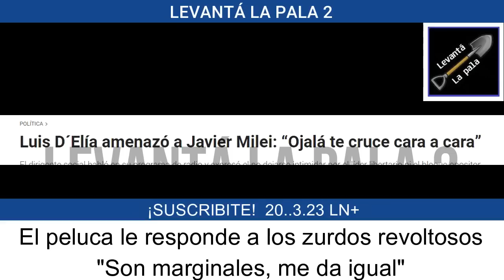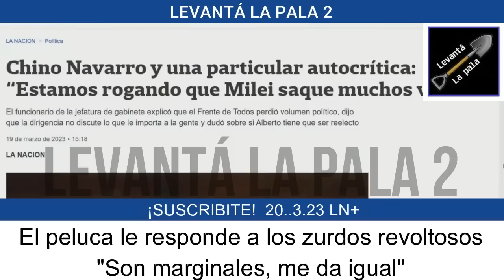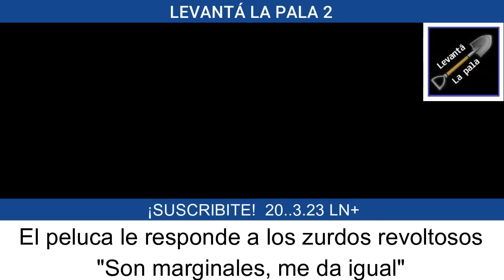Milei se orinó de la risa y cruzó al chorro de D`Elia "Sos un pobre tipo, das risa"